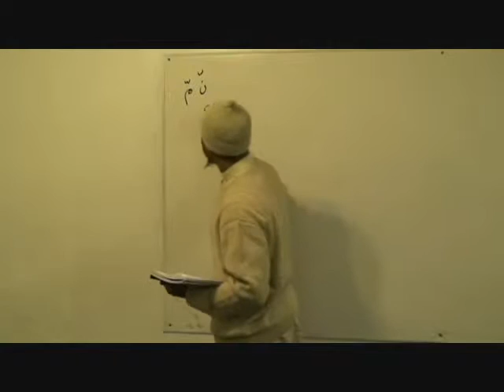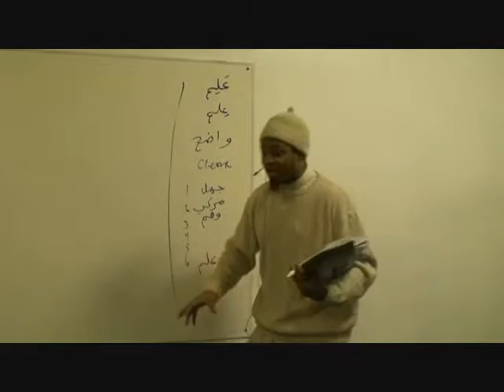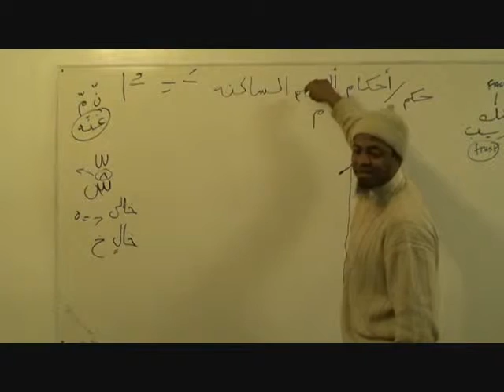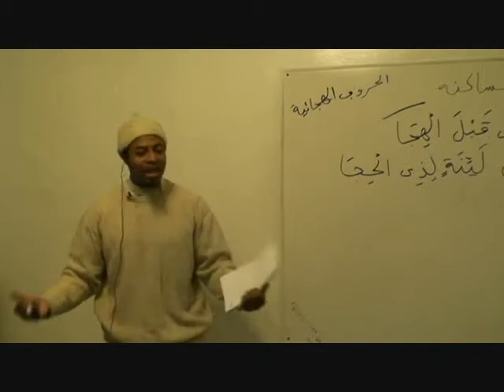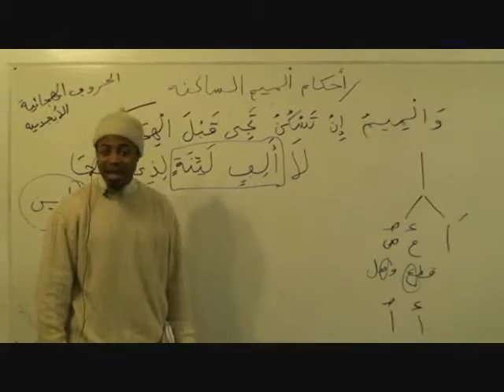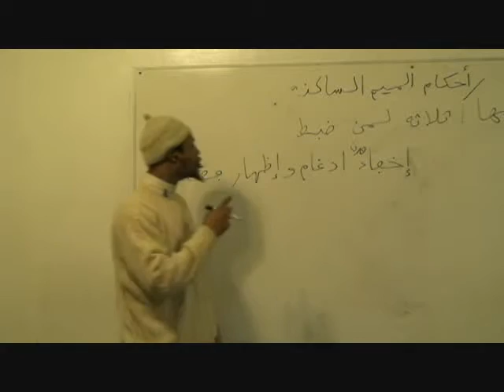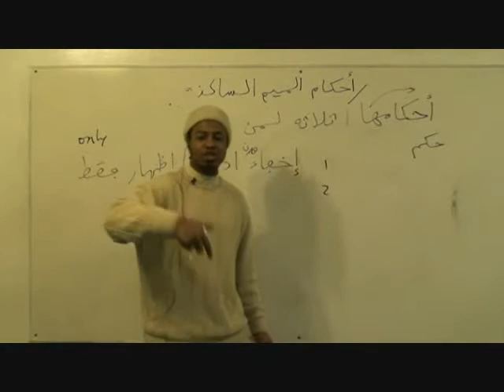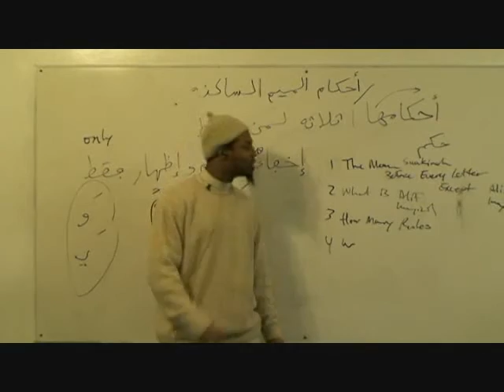Learn to recite the Quran step by step with Abu Tawba Part 13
This is a comprehensive course that will teach one the fundamentals of Quran recital ( Ilm Al Tajweed).